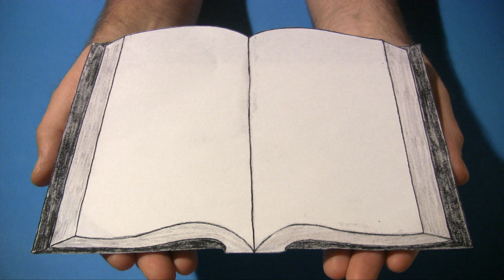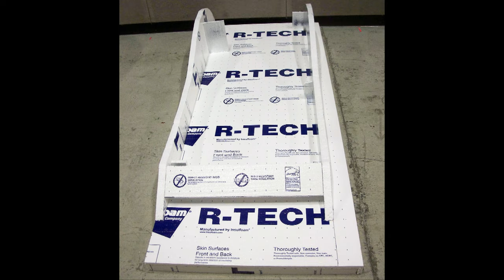How To Make A Giant Book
Possibly the first "How To" video written in rhyme and set to music!  It's unusual, quick and fun!...

IF YOU WANT TO MAKE A GIANT BOOK, CLICK ON "SHOW MORE" to read many details about what it really took to build it.

In January, 2013, I created a giant-book-video-screen for Cherry Hills Community Church in Highlands Ranch, Colorado.  So many people commented on it that I thought I'd make a video to show the process.   Special thanks to Ryan Chapel for the drawings of the book and the form.  And many special thanks to Jim Anthony for the word "Bigature".

Here's some additional information not covered in the video:

It took approximately fifteen, 4 x 8 foot sheets of 1/2 inch thick, styrofoam insulation, (available at building supply stores) which were used for the base as well as the support slats.  Since just a half-inch thick isn't the right scale for the book's cover, I added 2.5 inch strips under the base, around the outside edge of each section, with a couple strips across the middle of each for support, making the base pieces (the book's cover) three inches thick. (See the photo of the back in the video.
Pause the video to study details.)

For the 12 formed pieces, I got 1.5 inch thick, 4 x 8 foot foam sheets to add more strength to the structure.  Since the forms are only one foot tall, I cut all twelve pieces out of three sheets.  I used a "hot knife" to cut out the shapes.

Rolls of paper 9 feet tall can be found through photography suppliers - paper backdrops.  If the paper you get happens to be too thin and the slats show through, you can simply add another "page" to the structure.  But when a projector shines on the book, the reflected light is usually bright enough to hide the supports underneath.

When gluing the three sections of a half-book together, I also used several 2.5 inch screws to help hold things together before running hot glue all the around the outside edges between the pieces.

The two halves were never glued together.  They just sat next to each other on stage, propped up with four music stands, and with two strips of duct tape holding them together from behind.  Each 7.5 by 9.5 foot half-book was ridiculously lightweight - at about 10 pounds - maybe less.

The book was built lying flat on the floor, but when it was stood up, there were a couple large wrinkles in the paper that appeared from slight sagging.  However it's not a problem since the light from the projector hits the book straight on, so the wrinkles simply disappear.

The lighting on stage added the dark strips along the sloped edges of the pages.

The graphics created to project onto the book all had a darkened strip down the center, so that the area near the spine looks a bit darker.

I also composed the music for this video.  A Song Called "Giant Book."  Coincidence?